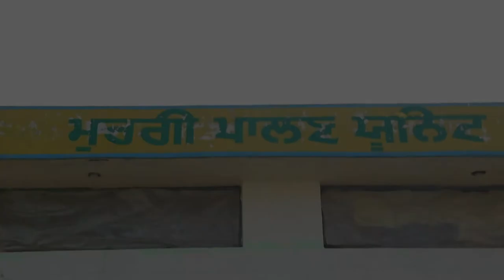Poultry Unit at KVK Amritsar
Demonstration of Poultry Unit at Krishi Vigyan Kendra Amritsar